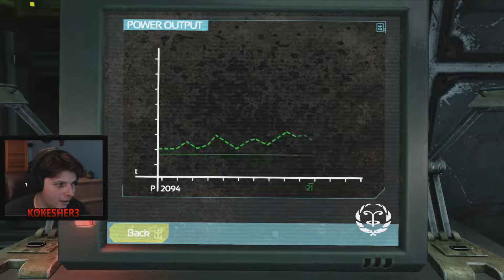SOMA - RUN! - Part 3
Join me and my lovely Twitch audience as we playthrough the horror filled world of SOMA. As always any likes, comments, and subscriptions are greatly appreciated. :)